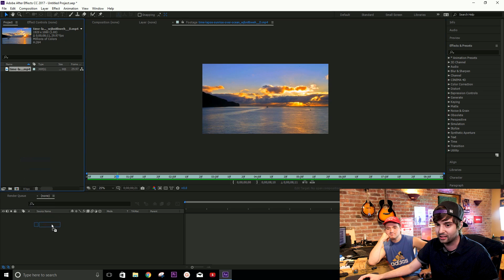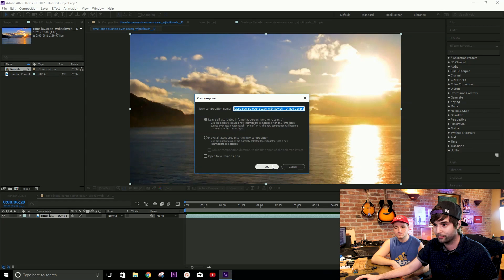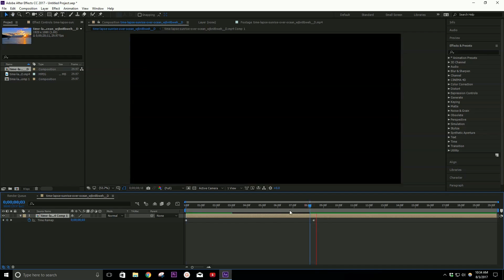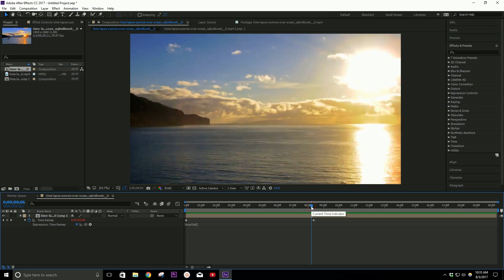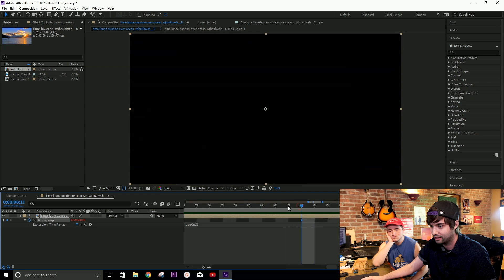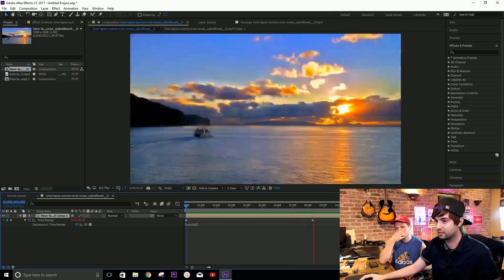How to Create a Loop Effect in After Effects - VLearning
Welcome back for another episode of VLearning: with Bobby & Brent! Today we will show you how to do Looping in After Effects. Every dollar counts, and will help us feed Bobby for another week!

Follow us at:
@NYKchannel - Twitter
@NYKchannel - Instagram
Facebook.com/NowYouKnowChannel